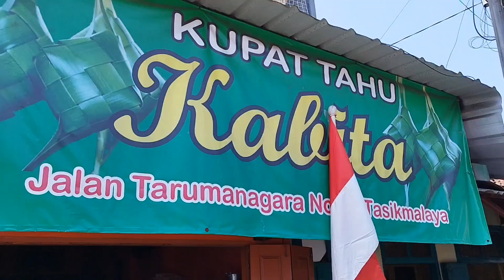Cerita Makan eps Kupat Tahu Kabita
Cerita Makan episode perdana kita tentang Kupat Tahun Kabita di kota tasikmalaya. Kupat Tahu Kabita ini sudah ada sejak tahun 1975.